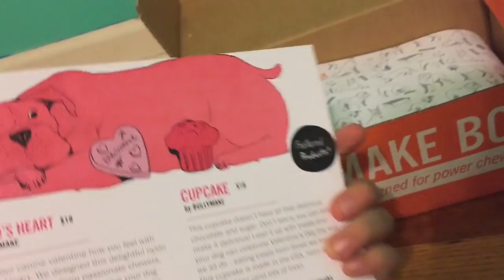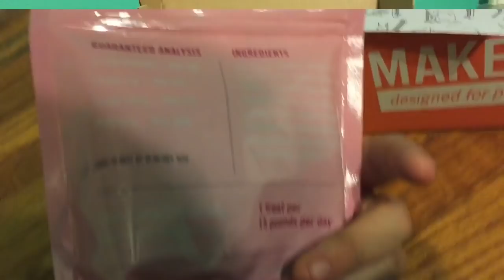Bullymake February Review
Hey guys! Here is our monthly review for Bullymake for you guys! This month was so adorable because it was valentines day theme! Sadly I did not include the pups in this video but there is much more to come with them playing!
This month came with a cupcake dog toy, a heart bone chew, and a 3 bags of treats! Pj instantly ran for the cupcake right after I stuffed it with treats! It has a little opening in the top great for hiding treats or your pups food! It’s Pjs favorite thing of the box and this months one was so adorable! He loves the different type of shape this time and how it is much wider then the other months! Chase loved chewing on the heart and he took it right out of the box when it came! They both also tried to sneak a few treats when I was not looking! Lucky I caught them just in time!
Overall this mint was so cute! They enjoyed their heart shaped treats, toy, and cupcake toy! Make sure you go check Bullymake out for your power chewer and if you have any questions let me know! Also, make sure you use my code!